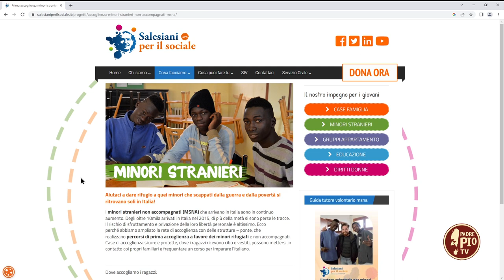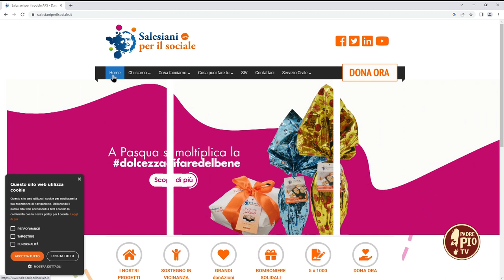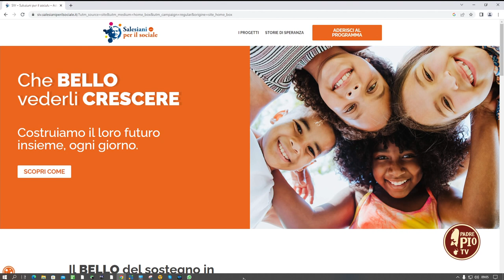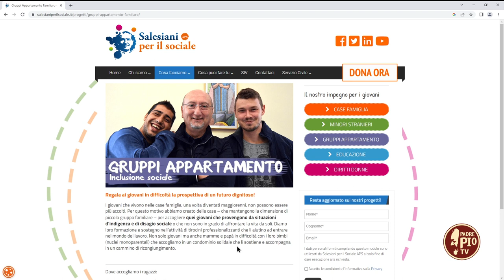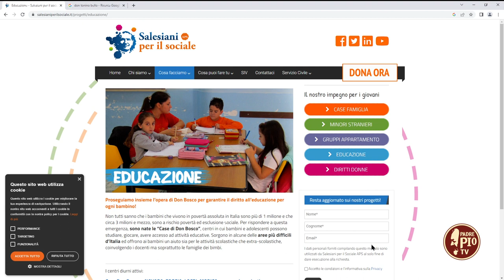Salesiani per il sociale: le attività per i giovani nel segno di don Bosco 21 Aprile 2023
A 30 anni dalla fondazione, don Francesco Preite, presidente dell’APS Salesiani per il sociale, traccia un bilancio delle attività a favore dei giovani, dei poveri e degli emarginati